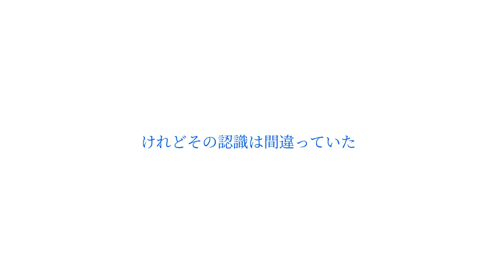【狼と香辛料24 PV】(読了記念PV第56弾) ホロとロレンスの前に、かつて命のやり取りをした稀代の女商人が登場！ ホロのために森を守りたいロレンスはエーブの企みを覆すことが出来るのか？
読了の記念に作成したPVの第５６段です

ホロとロレンスの前に、かつて命のやり取りをした稀代の女商人が登場！
ホロのために森を守りたいロレンスはエーブの企みを覆すことが出来るのか？

狼と香辛料 XXIV
Spring LogVII

著：支倉凍砂
イラスト：文倉十
電撃文庫

©支倉凍砂／文倉十／KADOKAWA